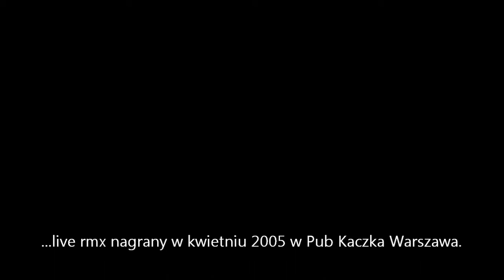DJ Marynarz live rmx 2005